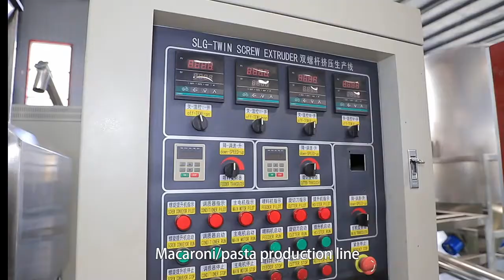pasta /macaroni processing line